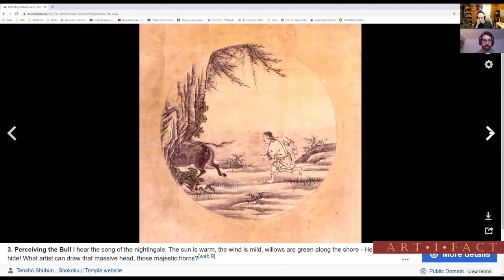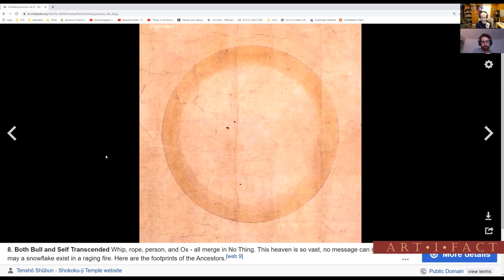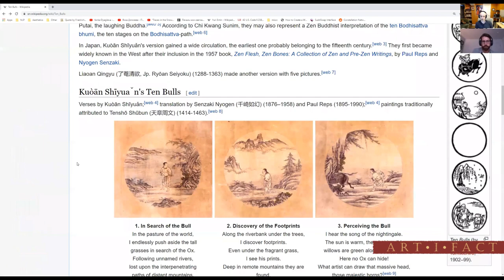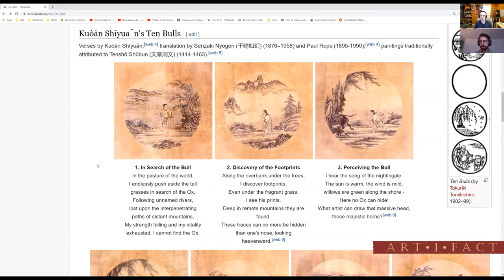ArtiFact #10: Charles Johnson's OXHERDING TALE | Alex Sheremet & Joel Parrish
Charles R. Johnson (b. 1948) is a scholar, cartoonist, and writer who approaches literature from the Buddhist tradition. His best-known novels – Middle Passage and Oxherding Tale – offer a unique philosophical twist on slave narratives that go well beyond ‘redemptive’ and Abolitionist writing, and have still remained fresh decades after publication.

Oxherding Tale, especially, is a highly dense, character-driven work, which is obvious not only by the weight of individual sentences, but also in its complex, self-referential structure. What, exactly, makes the novel work so well, and what does it say of (and beyond) slavery? Is Andrew Hawkins a “wanderer” akin to wanderers of today? What is moksha and samsara in the context of the book? Who is the Soulcatcher, and what is his role beyond the most obvious one? Please join us for an in-depth look at one of the greatest novels ever published.

Timestamps:

0:00 – Introducing author and scholar Charles R. Johnson
4:38 – Oxherding Tale as a Buddhist slave narrative…for 2021
10:02 – Explaining the “10 Ox Herding Pictures” from Zen Buddhism
19:34 – Joel on the importance of cutting + condensing
22:45 – Chapter 1: George Hawkins, Jonathan Polkinghorne, & the master/slave relationship
39:40 – Joel on Ezekiel, the book’s “half-privilege” & speed of characterization
49:50 – Chapter 2 + 3: Flo Hatfield, Siddhartha’s “Kamala”, & the book’s sexual conflicts
58:20 – Why Alex used a passage from Oxherding Tale to tackle Red Pill ideology
01:05:40 – The function of samsara in Oxherding Tale, introducing Reb the Coffinmaker
01:24:55 – Joel: Flo extends Andrew’s more ‘privileged’ experience of slavery
01:27:00 – Alex & Joel interpret the Soulcatcher’s deeper import
01:34:20 – The veterinarian’s “life-assurance” policy vs. objective values
01:39:15 – What is Karl Marx’s role in the wider narrative?
01:55:04 – Joel asks whether Andrew Hawkins copies Ezekiel’s false charity
01:59:15 – The Soulcatcher vs. human craving for mediocrity
02:12:40 – Spartanburg, Dr. Undercliff, and Andrew Hawkins’s marriage to Peggy
02:23:40 – Charles Johnson on the despair of black vs. white history
02:43:30 – Moksha: the final confrontation in Oxherding Tale

Read Alex's and other essays here: automachination.com